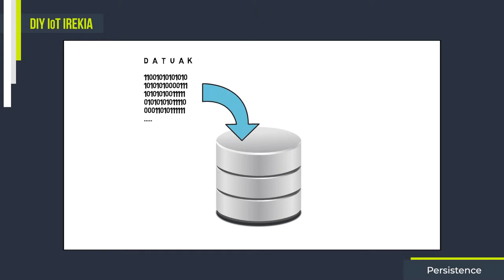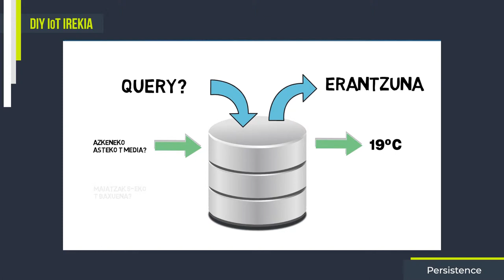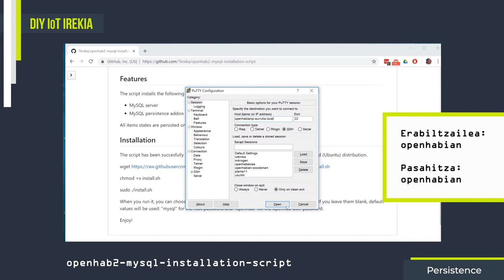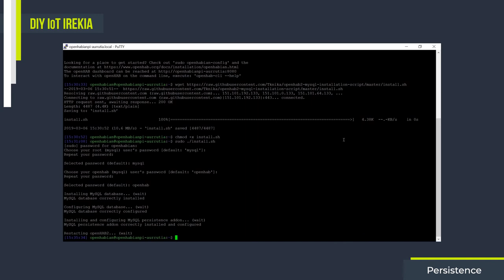5.5- Persistence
Gaurko bideoan, openHAB-era iristen den informazioa datu base batean gordetzea izango da gure helburua.